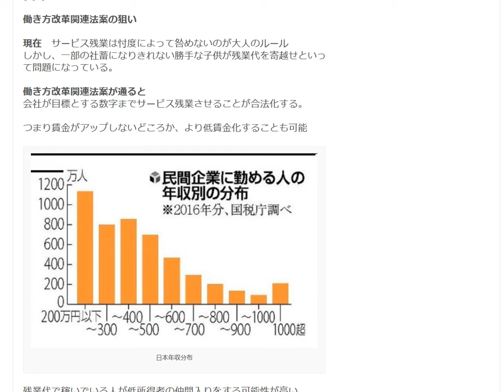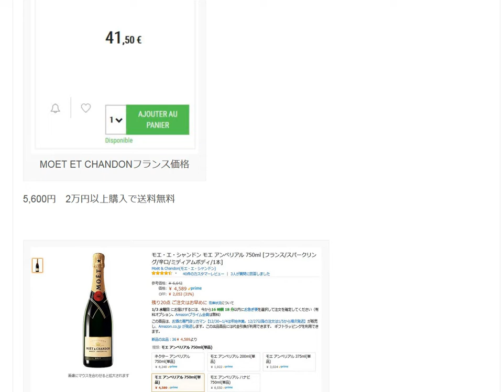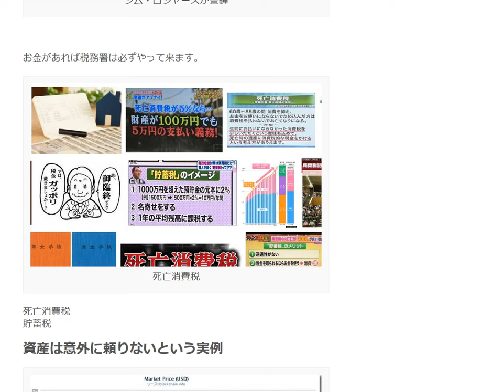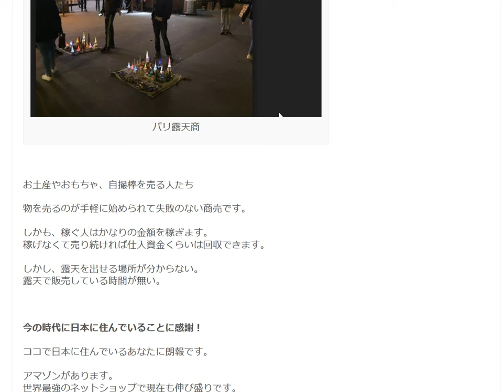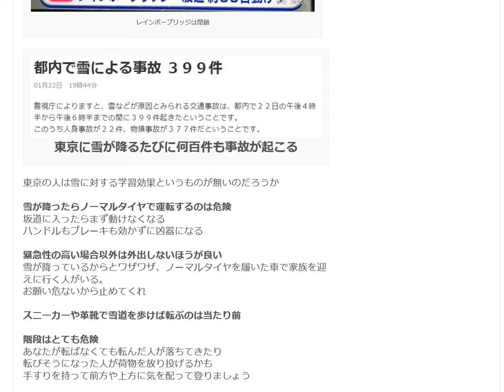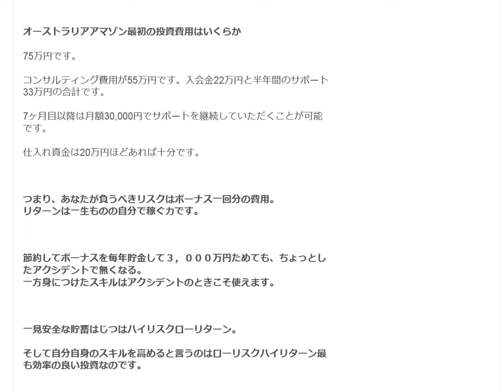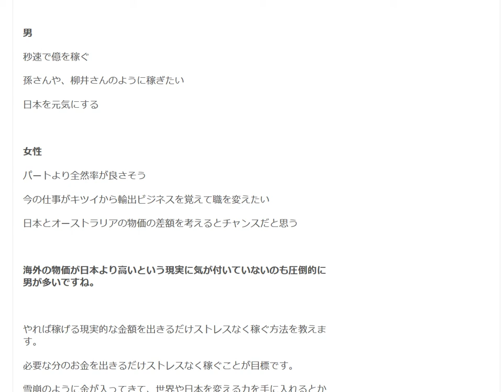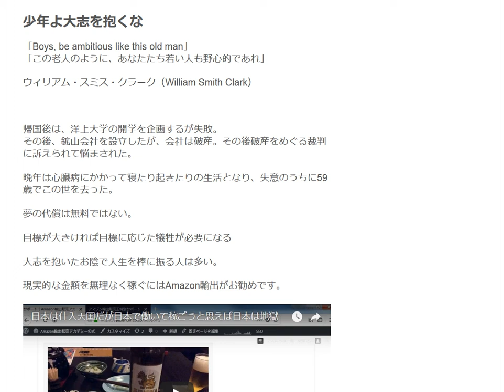無理なく稼ぐにはAmazon輸出がお勧め